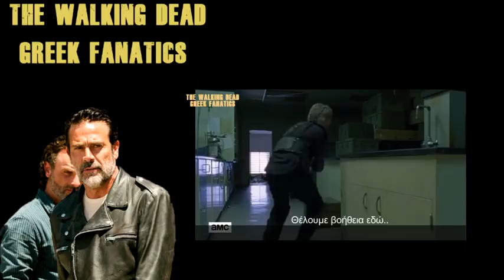Trailer και sneak peek για το 8.04 (GR SUBS)